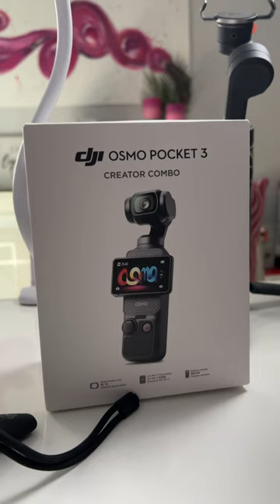Content Creation Made Easy With DJI OSMO POCKET 3